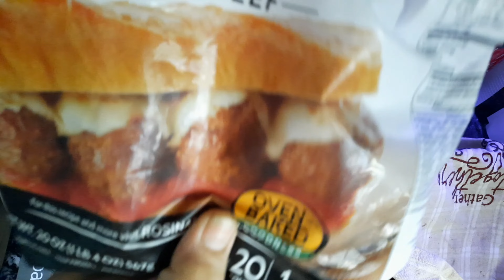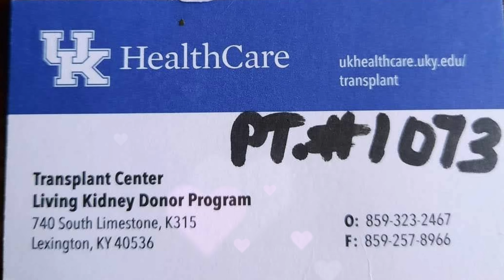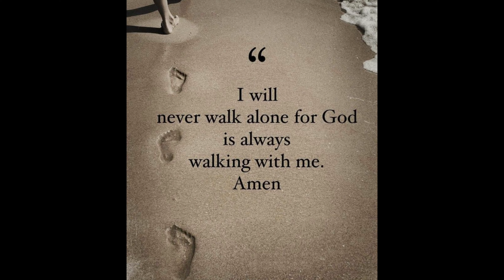Turkish Potato Salad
From The Mountains Of Azerbaijan Comes This Unique Potato Salad With A Bold & Flavorful Body